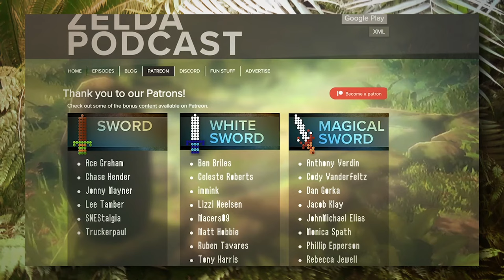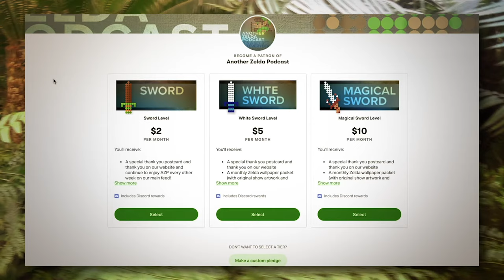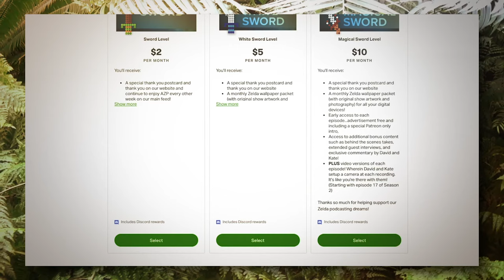"Top Ten Emotional Storylines" | Another Zelda Podcast S2 E16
David invites Alyssa Oritz and Nick Zamfoti over to build a top ten emotional storylines list.

SPECIAL GUESTS: Alyssa Oritz and Nick Zamfoti | CAST: David Geisler